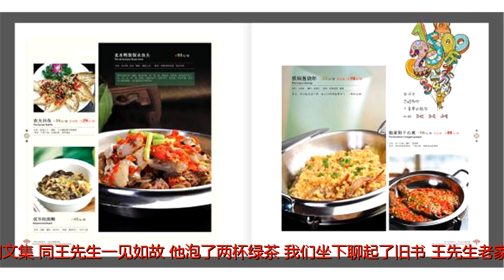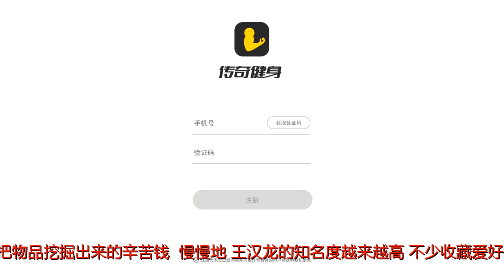季朗友：皖北打工仔书写旧书业传奇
原标题：季朗友：皖北打工仔书写旧书业传奇一块纹理清晰的旧本板上，“旧书观止”四个土黄色字透着浓浓的书卷气。是由衢州著名书法家卧山翁题写的，这是王汉龙开在市区城隍的第二家旧书店。早在2004年，他已在市区水亭街28号开了第一家旧书店——“水亭书社”。王汉龙，浙江衢州的旧书经营者。每当有记者前来采访这位年轻店主的创业人生时，小王不好意思地笑笑：“我只是爱好旧书，收藏了一些与衢州有关的地方文献资料而已，没发财，这也能算创业？”▲王汉龙在”旧书观止”借问古籍何处有，“旧书观止”惹惊艳走进“旧书观止”书店，眼前的一切简直令人惊喜，书架上陈列了不少线装古籍，玻璃柜摆放着线装本，民国木活字《小仙都学校志》《百尺楼四书》及平装旧书等。柜台上放着几摞发黄书籍，店门旁几个大纸箱里面，全是残缺不全的线装古籍及文书故纸，连走道旁的矮桌上也放着书籍。随手翻阅了几本，多是浙南、徽州、赣北一带民俗文书及仕子求学用线装书与诗词文集。同王先生一见如故，他泡了两杯绿茶，我们坐下聊起了旧书。王先生老家安徽涡阳，十五岁那年上了三个月初中，因家中状况不好，跟着在浙江衢州老街收废品的伯父，去衢州打工。临行前爷爷告诉汉龙几句话：“别偷，别抢，弄上吃就吃，弄不上吃咱就回家种田。”刚到衢州时，他以捡破烂为生，也许是受伯父收废纸的影响，在古城衢州摆起了旧书摊，凭着勤奋和诚信，王汉龙收获了他的第一桶金。在接触旧书的过程中，他深感没有文化，难以在旧书界立足，更谈不上发展，于是利用业余时间读书学习。为了了解线装古籍，他不知看了多少遍毛春翔的《古籍版本常谈》，不明白的地方就去请教，现在早已把整本书“烂”在肚里了。“非稀见品不要，会把自己饿死”这些年随着收藏热的普及，古旧书的货源也渐渐稀少。通过调查，王汉龙发现，一些常年在乡下从事旧书收购的人，一年到头在乡下跑，遇到的都是普通货，365天难得遇上一次稀见品，汉龙决定调整自己经营旧书的路子。走乡下，去第一线，与山区的最基层收购者交朋友，达成口头协议，他们收上来的旧书故纸，只要价格谈拢，不论好坏，他全部收购。把收来的普通品平价或降价出手，这边拿货，那边出手，这叫“过手就走”。做十次生意，亏三次，五次保本，赚两次就可以了。这样做的效果就是：卖书的人会想，这个人全部都要下了，下次有货，他首先想到的就是你，遇到稀见品，他们也会给你，因为他们最赚钱的是普通货；买书的人也会想，到旧书观止店里去，他的书店每天都会有不少旧书进来。“把普通旧书平价或减价出去，这样堆积少不占压资金。这次虽不赚钱，但赚到的是信誉与人气。如果非稀见品不要，会把自己饿死。”王汉龙说。卖稀见古籍时，别人问进价，王汉龙回答：“进价我能骗住你，但骗不了我自己，我赚的不是你的钱，是凭自己的眼力赚钱，赚的是差价和把物品挖掘出来的辛苦钱。”慢慢地，王汉龙的知名度越来越高，不少收藏爱好者和收藏家找上门来，寻找自己所需的书籍。台湾、香港，甚至海外的一些热爱旧书报人士，也成了王汉龙的常客。“最需要的才是最好的”有一次，王汉龙被邀请到浙江省里开收藏品研讨会，来者都是省级会员及收藏界的大老板。在聚餐时，有某市一个收藏老板，见王汉龙衣着普通又年轻，便问：“你是做什么的？”“我是卖旧书的。”“你家中最好的东西是什么?”“我家中没有最好的东西。”“你这么年轻又不是会员，被邀请来开会，家中一定有最好的物品。”“最好的物品要因人而异，比如，我把一册宋版书给我女儿，她会说我不要，我要奥特曼，奥特曼对她来说就是最好的东西。”“自己需要的东西才是最好的东西”，他们的对话引来一片掌声。王汉龙对笔者讲，一件东西价值一千万，成不了博物馆；一件物品价值十元，有一千件就是一个博物馆。你有价值一千万的玉器，老百姓看看，也仅仅是“哦”一声，觉得很遥远；而一张地契，老百姓见到就会很兴奋，“我们家也有”，他会兴致勃勃地评价这件物品怎么样，因为他们有发言权。“只有知道，才能发言。那价值千万的玉器，听说都没听说过，更没见过，怎会有发言权。”王汉龙说，“我走基层，收的都是乡下老百姓过去家中存下来的契约、执照、账单、宗祠学堂的书籍，最平常不过。”镇堂之宝佐证“毛泽东祖居地衢州说”浙南某市一位退休老领导搞民俗文化园，里面的馆藏品一半是王汉龙直接提供的。一些资历很深的人士，缺少资料也会第一时间找到王汉龙，这些年他已先后为衢州孔氏家庙、衢州报社、衢州三彩石博物馆、常山半曲阁博物馆等单位和个人，收集了许多可遇不可求的古籍及资料。《西河毛氏宗谱》无疑是王汉龙书斋的镇堂之宝，它证明毛泽东祖居在衢州清漾。《西河毛氏宗谱》除了谱系外，还保存了“天窗岩创修新序”“三衢氏录”“饶南信江序”等，最难能可贵的是保留了“清漾旧序”。考“清漾旧序”的内容可知，韶山毛氏是由江西吉水迁至，而江西吉水毛氏又是从衢州清漾迁至。至此，浙江衢州、江西吉水、湖南韶山三点由此联系起来。“毛泽东祖居地衢州说”在《西河毛氏宗谱》中得到进一步佐证，《西河毛氏宗谱》成了衢州最重要的文化遗产。王汉龙外出打工二十年，从当初的一个皖北打工仔，变成了今天的南方城市人，更难得的是在古城衢州文化界也小有名气。虽然他家藏图书三万册，特别是衢州地区古籍资料，令人羡慕。但王汉龙常对来书店访书的朋友说：“别叫我藏书家、王老师，叫我王汉龙、小王、阿龙就行。我只是一位普通的旧书贩。”来源：藏书报